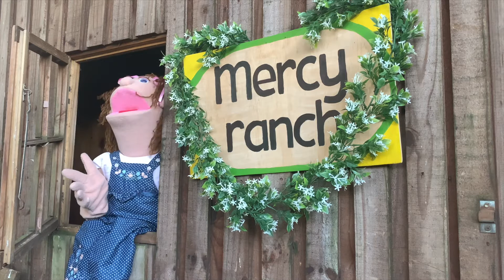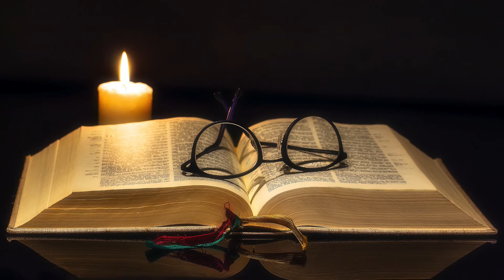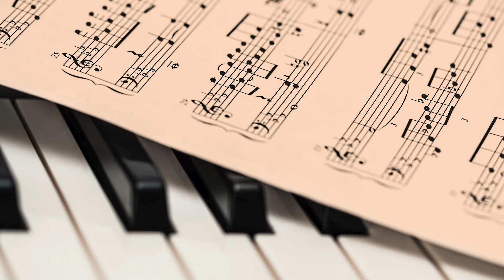Mercy Ranch Episode 2